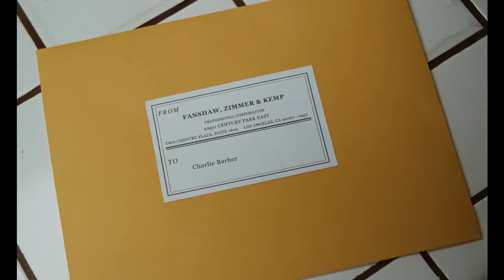MARRIAGE STORY (2019) MOVIE 1080p // Official Trailer Netflix